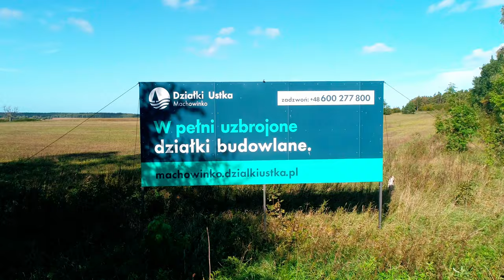Działki pod domy jednorodzinne Machowinko | Film z drona. Obrys działki | Film promocyjny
Film promocyjny przedstawiający działki na sprzedaż pod domy jednorodzinne w Machowinku koło Rowów. Film wykonany z drona.

►Profesjonalne filmowanie w Słupsku. Zdjęcia reklamowe. Panoramy 360 stopni, Reportaże. Fotografia studyjna.

►Studio Foto Video 4K
►Słupsk, ul. Sobieskiego 15